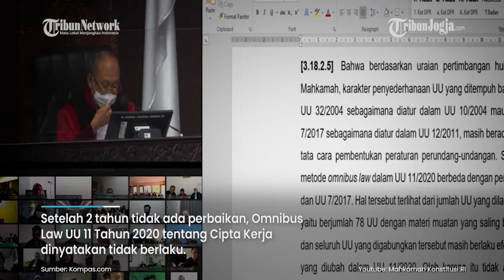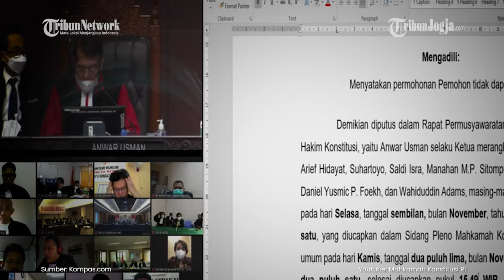MK PUTUSKAN UU CIPTA KERJA INKONSTITUSIONAL BERSYARAT, APA DAMPAKNYA?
Mahkamah Konstitusi (MK) mengabulkan sejumlah poin dalam judicial review omnibus law Undang Undang Nomor 11 tahun 2020 tentang Cipta Kerja (UU 11/2020).
MK memutuskan bahwa Omnibus Law UU 11 Tahun 2020 tentang Cipta Kerja tidak sesuai konstitusi atau inkonstitusional bersyarat.
Meskipun MK memutuskan Omnibus Law UU 11 Tahun 2020 tentang Cipta Kerja inkonstitusional, aturan ini seolah tidak berdampak banyak saat ini.

(vsn)